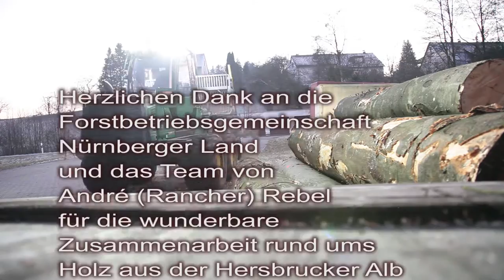Buchen aus Oberkrumbach werden vom Rückezug 1,94 km nach Unterkrumbach gebracht